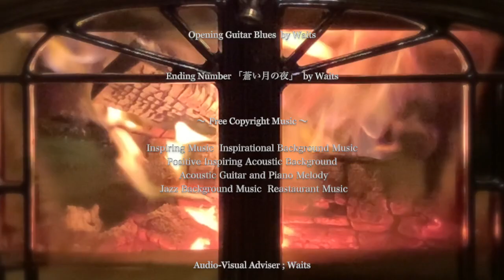#004【田舎暮らし】薪ストーブ料理（ウォーミングシェルフでドライフルーツづくり）・Barnを建てよう③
いつのまにやら季節は冬。雨まじりの寒い日に、前からやってみたかった薪ストーブでドライフルーツづくりをしてみました。フルーツを切って、ウォーミングシェルフに載せておくだけですが、ほのかな甘い香りにつつまれて、素敵な時間となりました。本格的な薪ストーブシーズンが始まり、次は何を作ろうか色々考えています。
「Barnを建てよう」の３回目はいよいよ上棟です。
大工さんに加工してもらった柱と梁、そしてセルフ加工の屋根のトラスが一体に。組み上がった姿はかなりのカッコよさです。

Inspiring Music  Inspirational Background Music
Positive Inspiring Acoustic Background
 Acoustic Guitar and Piano Melody
 Jazz Background Music  Reastaurant Music